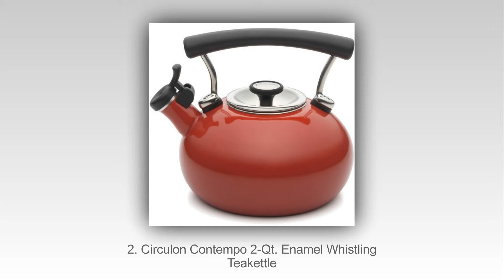Top 10 Najboljih Čaj Kotlići 2015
Top 10 najbolje Tea Kettles 2015
10. Chef’s Secret 2.75qt Surgical Stainless Steel Tea Kettle
9. Medelco 12-Cup Glass Stovetop Whistling Kettle
8. Proctor -Silex 1 Liter Electric Kettle
7. Mr. Coffee Whistling Tea Kettle
6. OXO Good Grips Classic Tea Kettle
5. Cuisinart CTK-SS17 Aura Stainless Steel Stovetop Teakettle
4. Copco Halo 1.2-Quart Brushed Stainless Steel Teakettle
3. Rachael Ray Teakettles
2. Circulon Contempo 2-Qt. Enamel Whistling Teakettle
1. T-fal BF6138US Balanced Living 1-Liter 1750-Watt Electric Mini Kettle